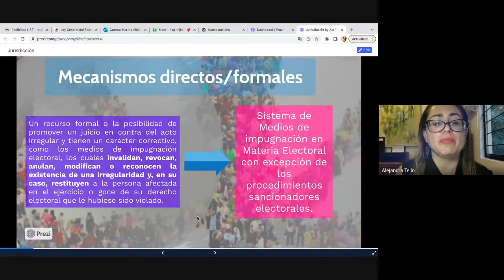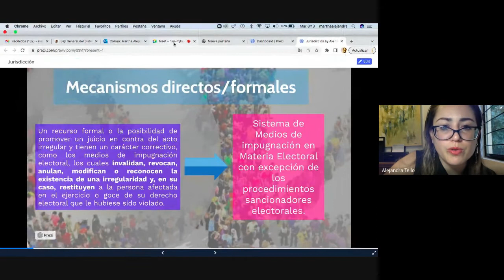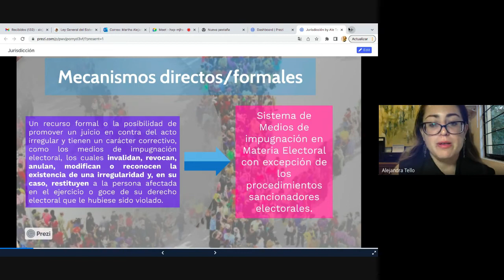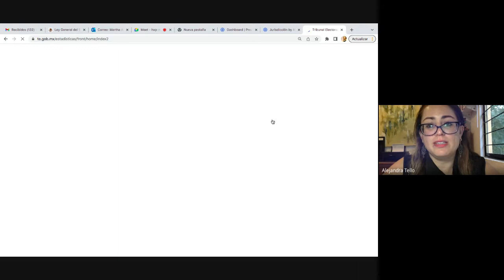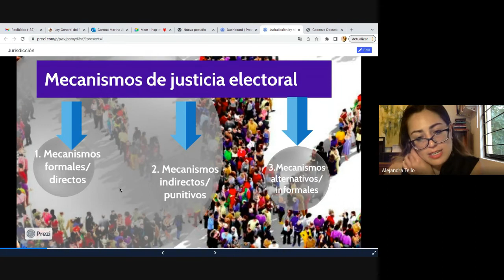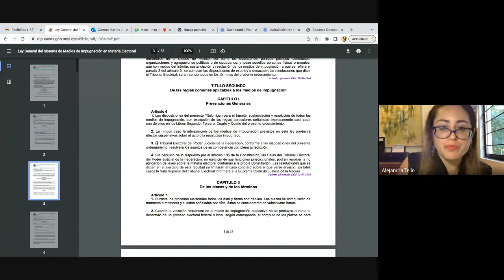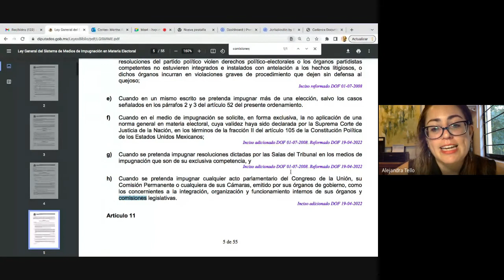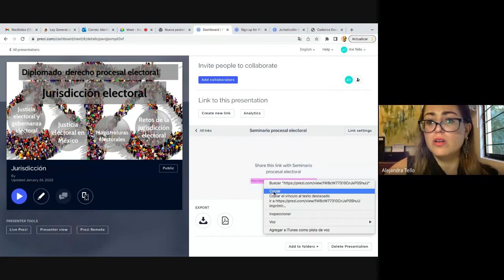Diplomado en Derecho Electoral 2022 08 09